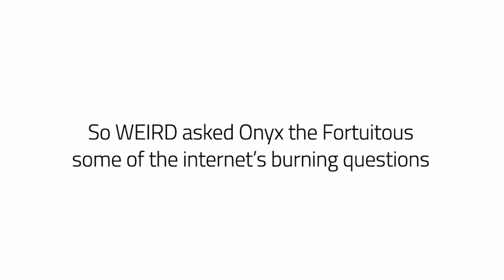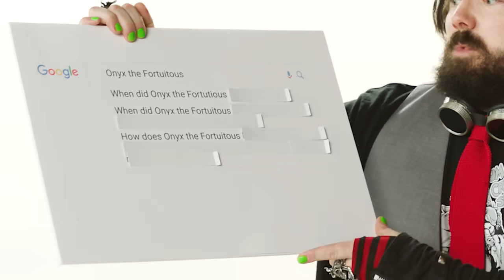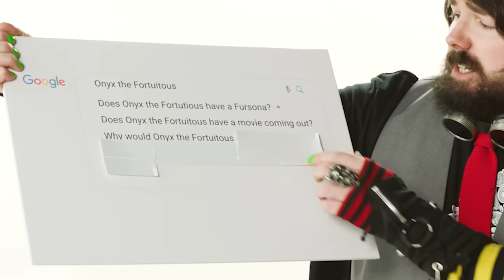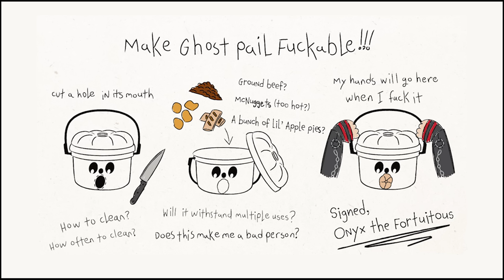Onyx the Fortuitous Answers The Web's Most Searched Questions